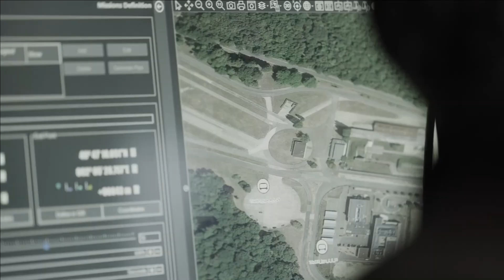Army procures THeMIS | Indigenous Titan vs Imported THeMIS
Indian Army procures THeMIS

THeMIS (Tracked Hybrid Modular Infantry System), unmanned ground vehicle (UGV), is a ground-based armed drone vehicle designed largely for military applications and is built by Milrem Robotics in Estonia. The vehicle is intended to provide support for dismounted troops by serving as a transport platform, remote weapon station, IED detection and disposal unit etc.

THeMIS which has been making waves in the military technology sector has been recently procured by Indian Army. It has also been purchased by 16 countries, 8 of which are members of NATO, including the United States, the United Kingdom, Spain, Norway, the Netherlands, Germany, France, and Estonia. Milrem Robotics has recently announced that the German Ministry of Defence has ordered 14 of its THeMIS unmanned ground vehicles (UGVs) to be sent to the Ukrainian forces for immediate use for casualty evacuation and for finding and removing landmines and similar devices and will not be armed. As per reports, Russia’s Centre for Analysis of Strategies and Technologies (CAST) has offered a cash reward for the capture of a THeMIS unmanned ground vehicle (UGV). CAST recognizes that Russia is behind in the development of autonomous vehicles and hopes to use a captured THeMIS to accelerate the development of Russian technology in this area.

THeMIS unmanned ground vehicle (UGV)

Talking about the capabilities of THeMIS, the UGV weighs 1630 kg and can carry a rated payload of 750 kg & maximum payload of 1200 kg. It has hybrid power option and can operate upto 15hrs on hybrid power and 1-5 hrs on electric power. It can operate from 1-5 km line of sight. It has maximum speed of 20 kmph. It also features IR, thermal & HDR camera and IP radio. The UGV is base platform which can be integrated with multiple sensors depending upon the type of mission. For example, THeMIS Mortar carrier can been adjusted to accommodate a mortar up to 81 mm. It can also be equipped with light remote weapon systems to increase firepower in addition to easing the workload of combatants. It has been integrated with variety of RWS such as GUARDIAN 2.0, ADDER DM, PROTECTOR from KONGSBERG and the deFNder® from FN Herstal.

The THeMIS Combat with the Hero-120 by UVision can be equipped with up to six Loitering Munition systems that will provide dismounted infantry and Special Forces units with long-range ISR and firepower combination. Ideal for anti-tank missions or other strategic objectives, the Hero-120 is the largest of UVision’s short-range systems. It carries a 3.5 kg warhead and can endure an extended flight time of 60 minutes.

THeMIS has also been integrated with TERRAHAWK unmanned C-UAS system.

From the capability wise THeMIS is a versatile platform which can carry RWS, Mortars, Loitering Munition and even act as C-UAS system.

Gridbots TITAN

In the same segment, the Gridbots a Technology company from India and works in the field of Robotics - Artificial Intelligence and Machine Vision has also offered an unmanned ground vehicle to Indian Army. Recently the Gridbots TITAN & ZEUS(Zyoos) has participated in the operation "Dakshin Shakti" conducted by Indian Army and participated with Indian Army Tanks and BMP's.

The Gridbots Titan is a multi utility combat vehicle which can autonomously perform multiple types of operations in the battle field without any human assistance or intervention thereby minimizing the risk for the infantry and enhancing their capabilities on ground operations. It can be used for unmanned and autonomous conduct of silent real-time day and night surveillance, can support weapons mount, situational awareness, casualty evacuation, carriage and delivery of operational loads in Deserts, Plains and High Altitude / Mountain terrain. It has a thermal sight, 360-degree panoramic view & 2-way audio communication.